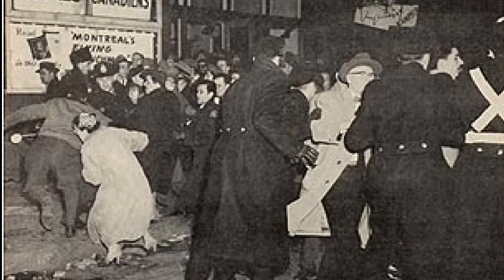Maurice Richard: His Impact